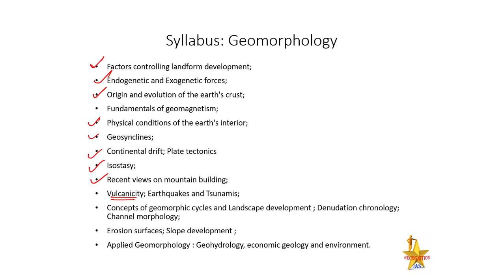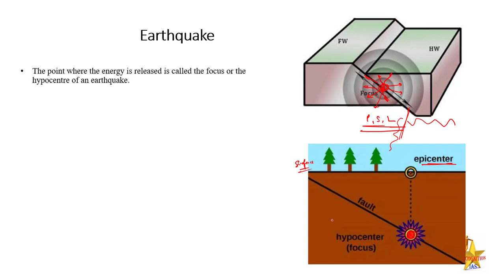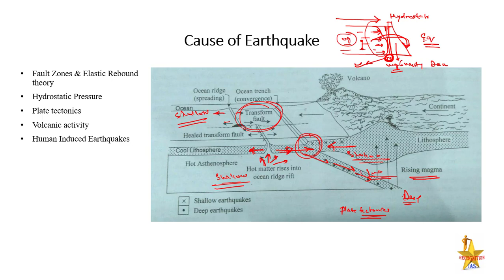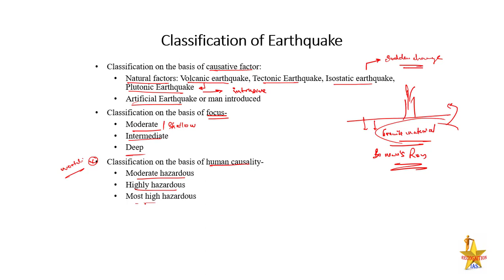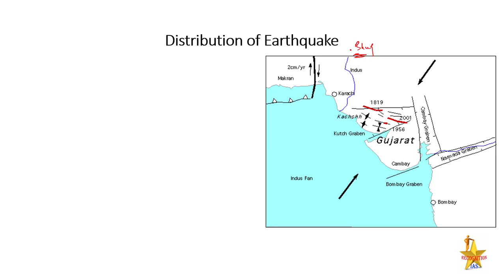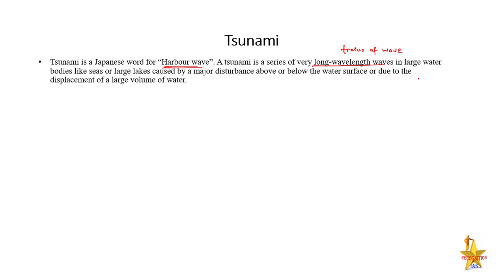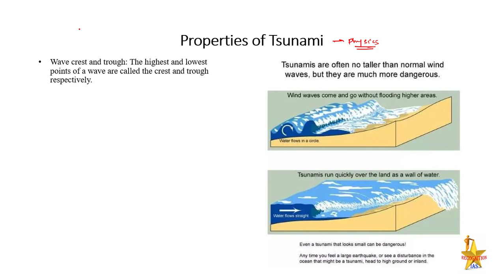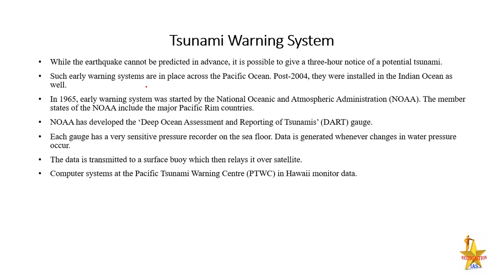Geographical Optional Lecture Series(L06): Paper1- Geomorphology- Earthquake and Tsunami